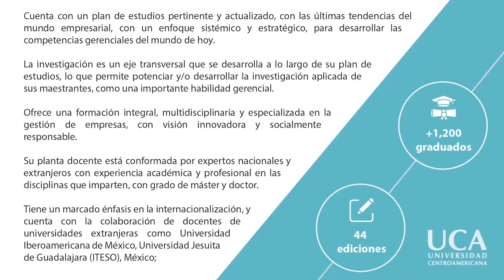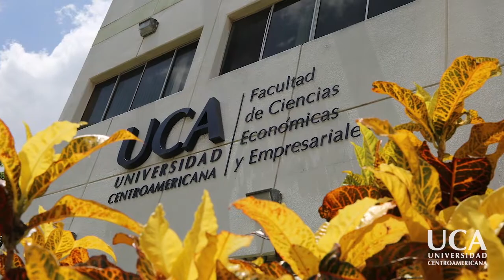MSc. María Escoto Blanco - Graduada de la Maestría en Administración y Dirección de Empresas